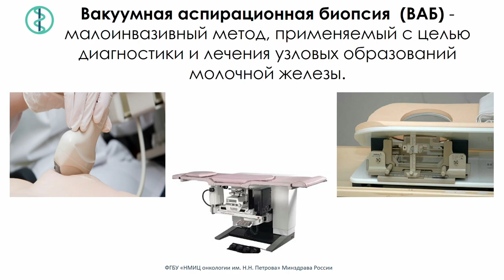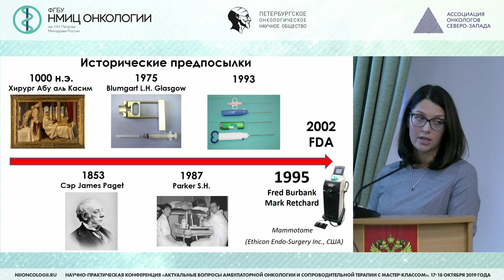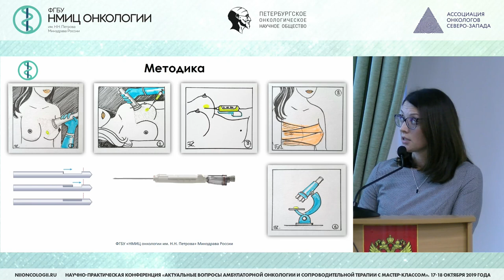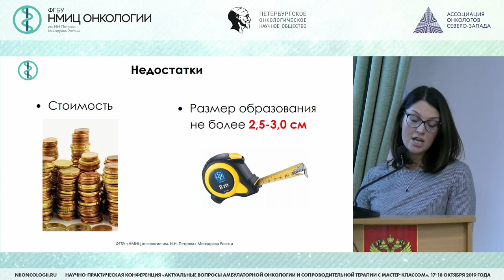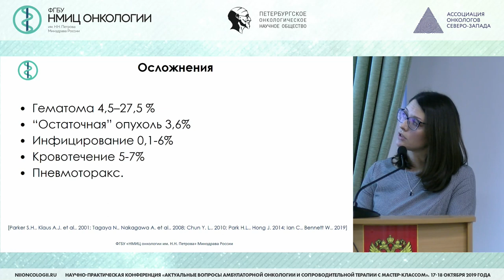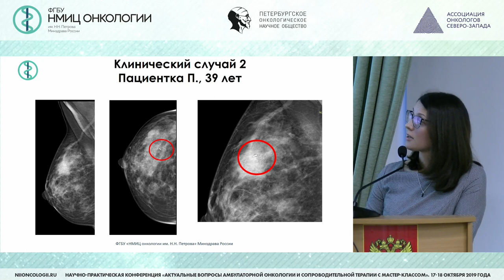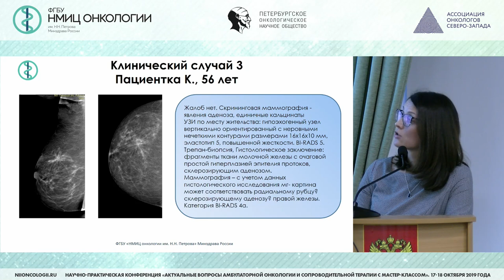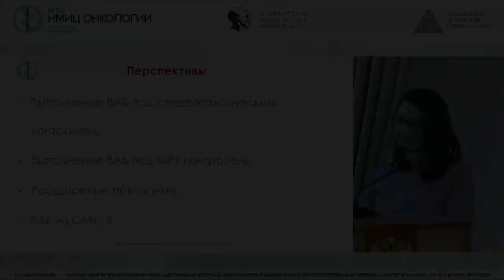Вакуум аспирационные биопсии образований молочной железы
Апполонова Вера Сергеевна –врач – онколог КДО ФГБУ «НМИЦ онкологии им. Н. Н. Петрова» Минздрава России, Санкт - Петербург

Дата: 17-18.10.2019